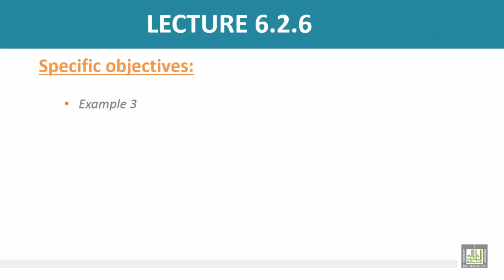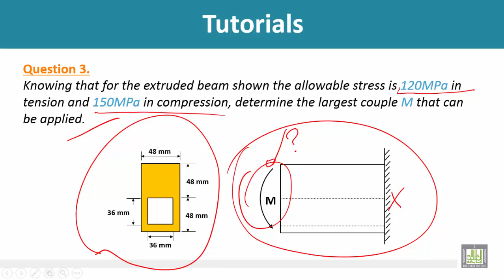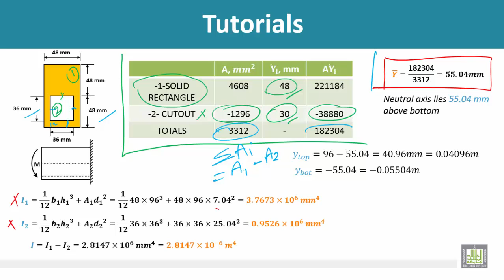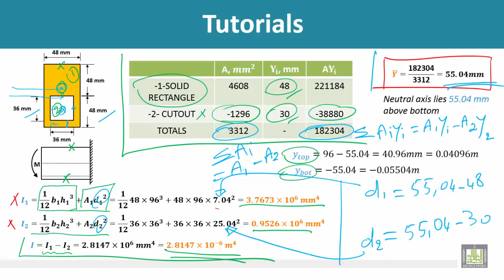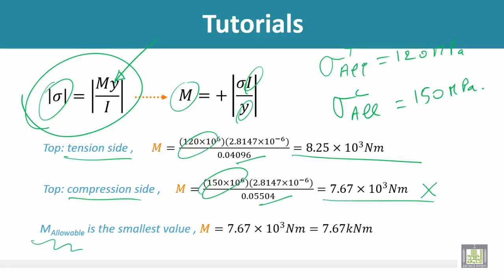Strength of Materials - Tutorial3 (Pure Bending)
Tutorial3 (Pure Bending)